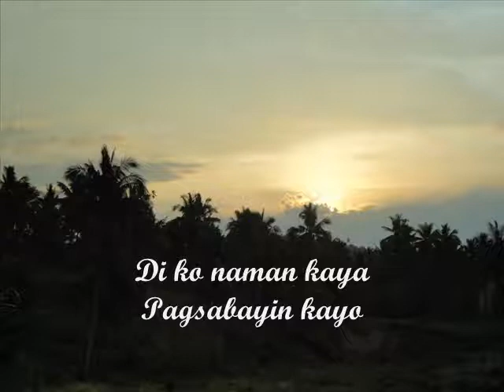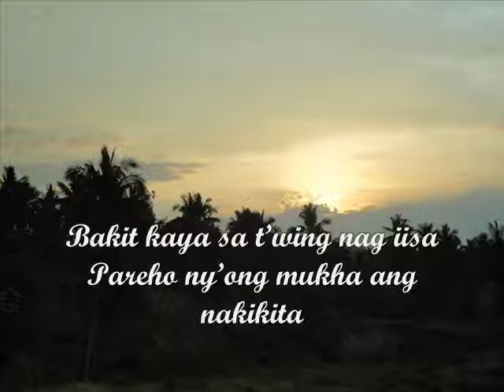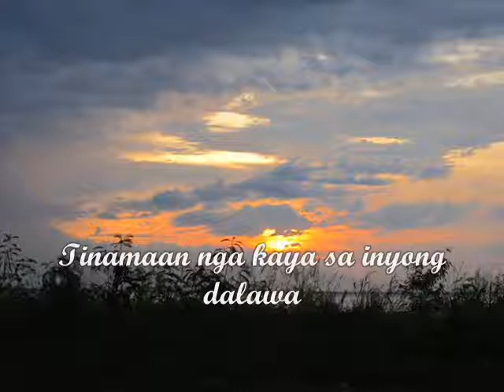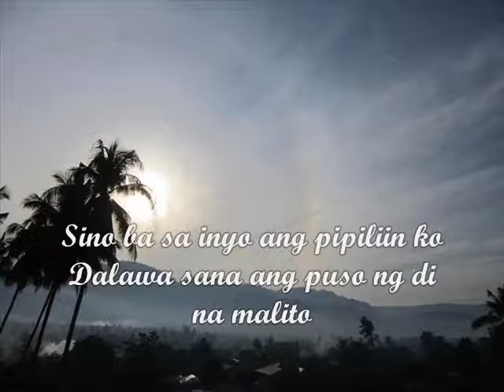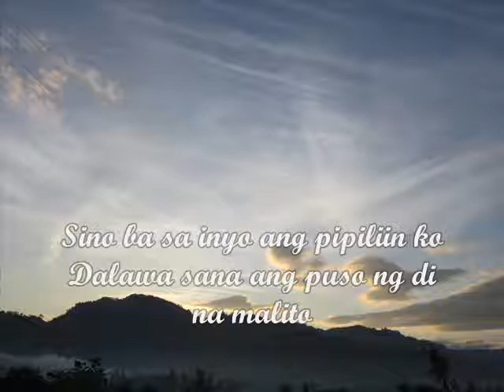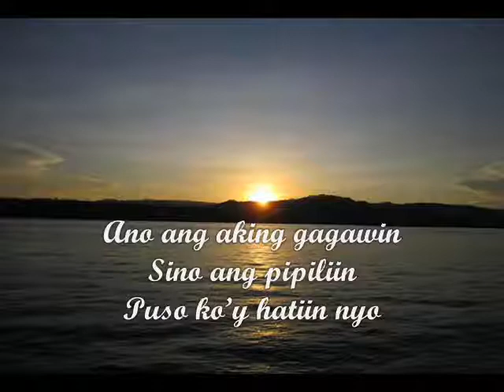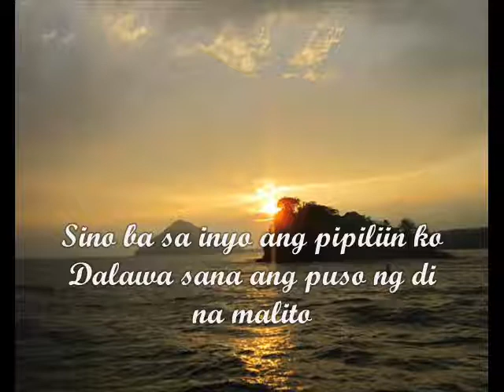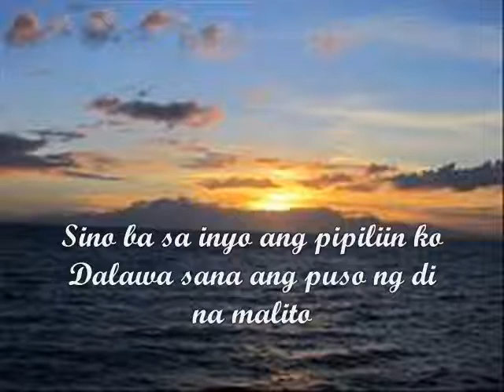Pusong Lito - Myrus Ramirez (with lyrics)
Amazing sceneries of Iligan City and Siquijor Island